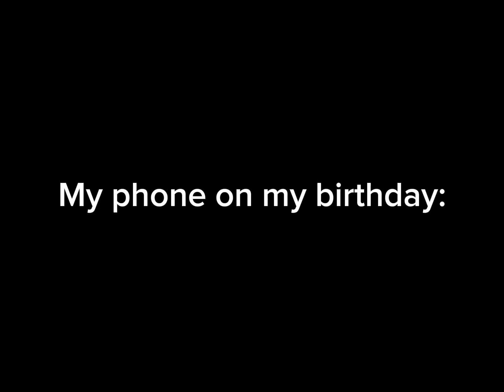My mums phone VS my phone on my birthday II BIRTHDAY POST II